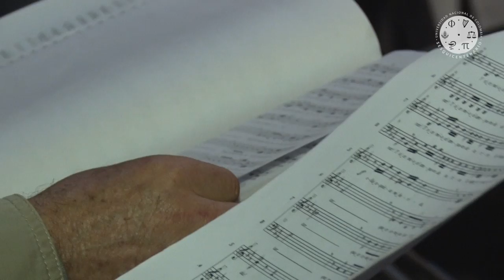Coro - Sede Manizales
En el 2000 se creó el Coro de la Sede Manizales de la UNColombia, el cual está conformado por estudiantes y docentes de la institución. Actualmente lo dirige Juan Manuel Soto Gómez y cuenta con un repertorio nacional e internacional.